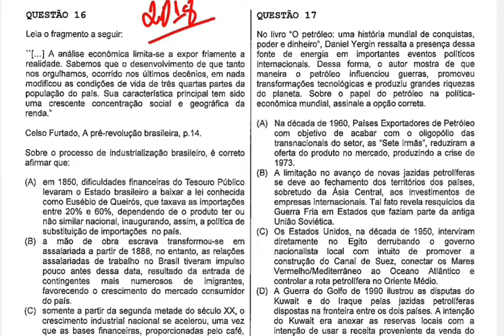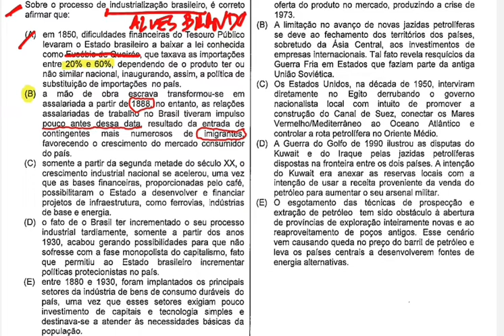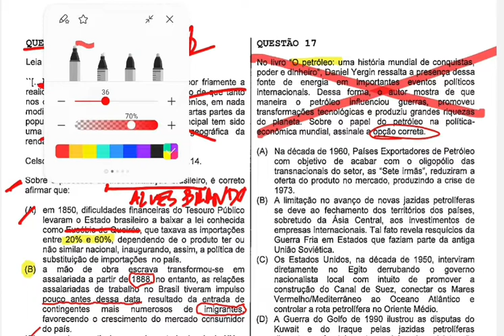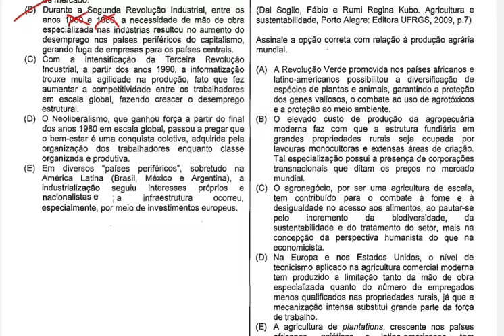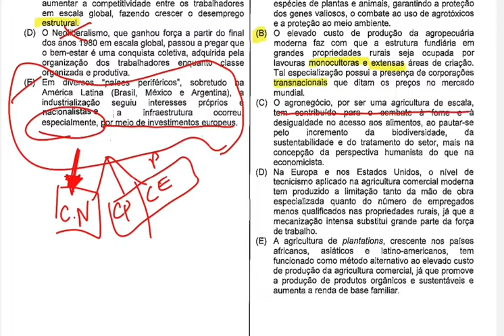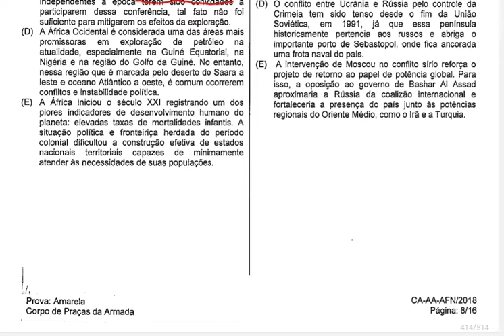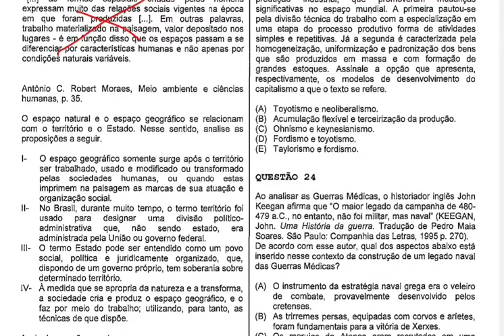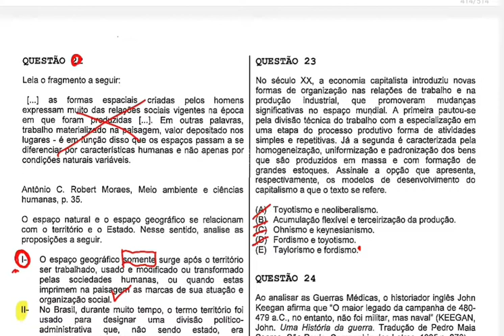(QOAM) Prova de 2018 de Geografia